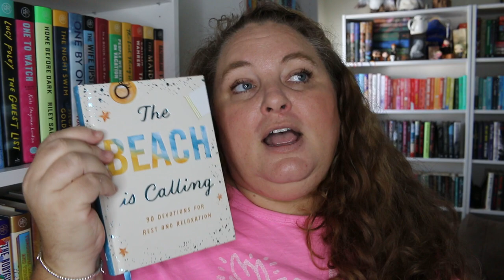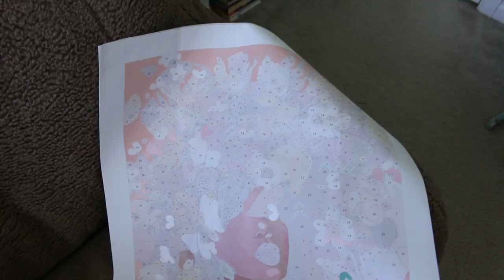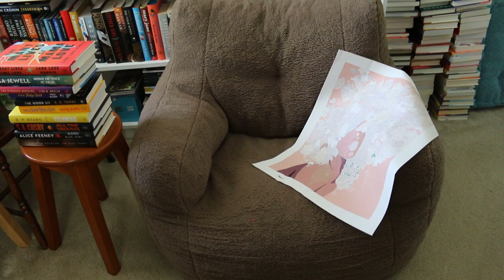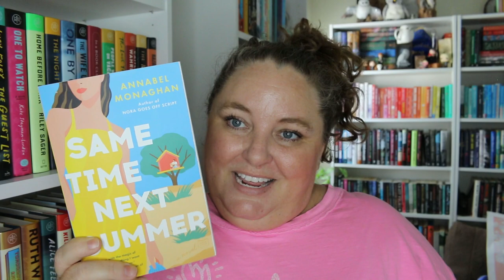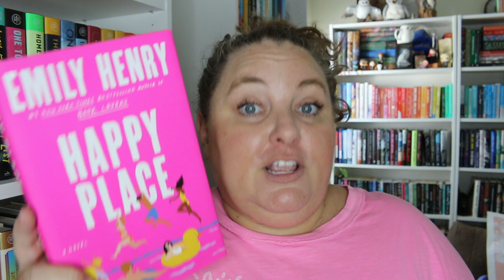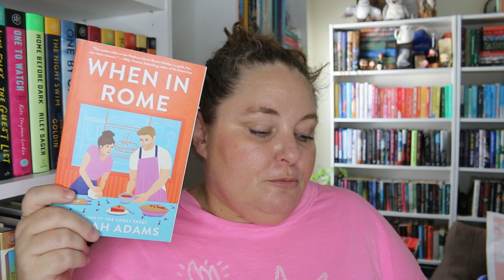SUMMER FAVORITES ☀️🌺 | including books, beauty, fashion, food, & more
Today I am sharing my favorite books that I read this summer + some lifestyle things like beauty, fashion, food, etc. that were my favorite this summer as well.

WORRY LESS PRAY MORE
THE BEACH IS CALLING
DIAMOND PAINTING COASTERS
PAINT BY NUMBERS

🛒 Amazon Storefront